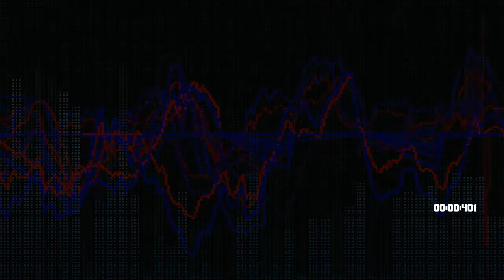Axel F (celebration music) - C64